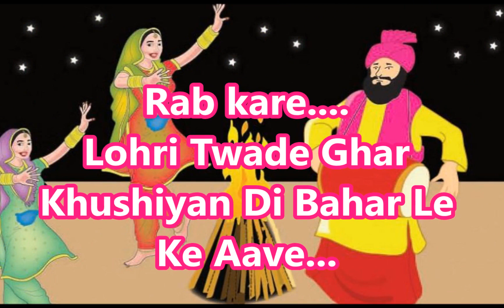Happy Lohri 2017 - beautiful wishes, greetings, SMS, Whatsapp video, E-card 13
Happy Lohri 2017 SMS, Best Wishes, Greetings, Quotes, Lohri Whatsapp Video Full HD, Wallpapers,Images, Sayings, E-card, Video Greetings,
 Lohri is beautiful festival of North India, It is celebrated on Jan 13, It marks end of winter. Lohri festival is celebrated by doing bonfire and people dance and enjoy this festival by eating til items.
These are very unique, special & straight from the heart wishes. This greetings can be shared as a youtube video or whatsapp video. Wishing Happy Lohri to all our viewers.
Send this Beautiful video greeting to your near and dears to wish them Happy Lohri 2017
Happy Lohri 2017, Latest Lohri Greetings & wishes in Punjabi, Happy Lohri Whatsapp Video